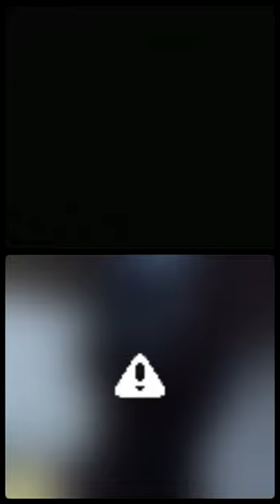SIS MELLY - Huyai timboonesana zvirikuitika paZim elections izvozvi